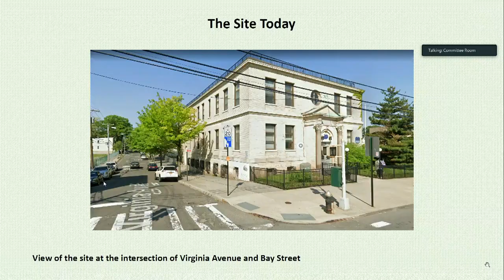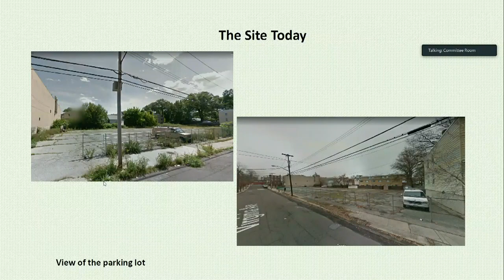11/17/2022 10:14 New York City Council Video City Hall Committee Room 221117 101421